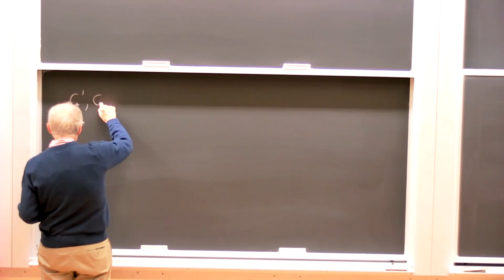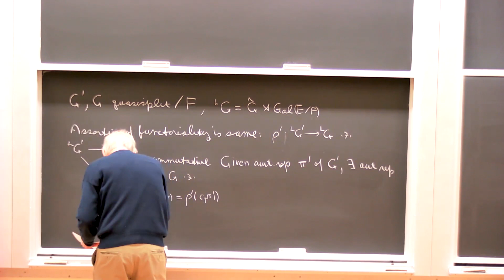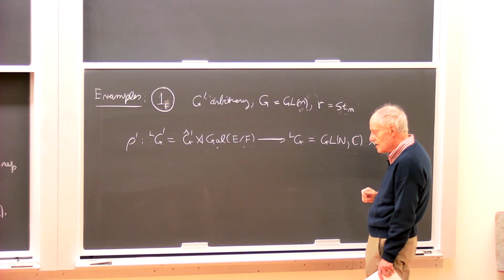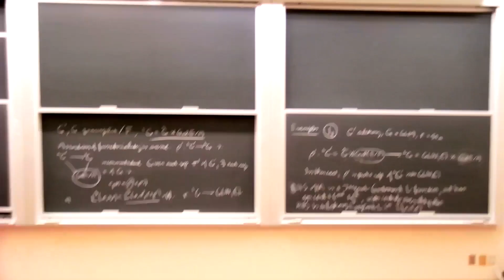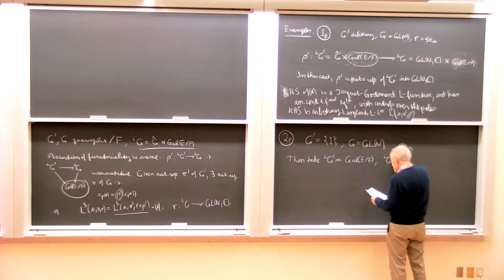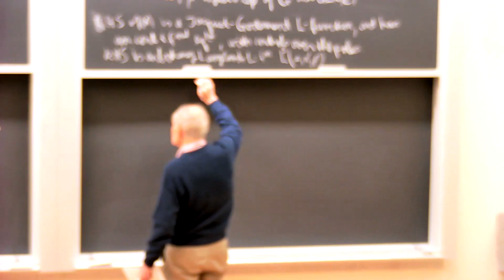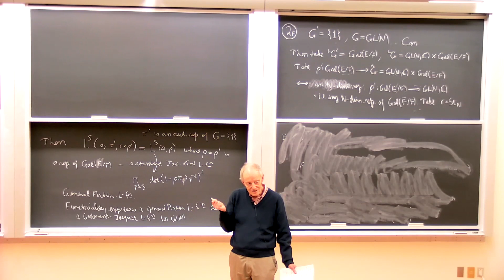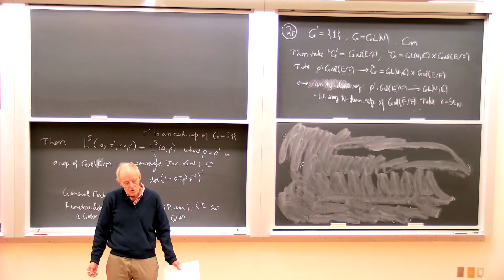Lecture 12 | Automorphic Forms and Representation Theory: an introduction to the Langlands Program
Instructor: James Arthur, University of Toronto